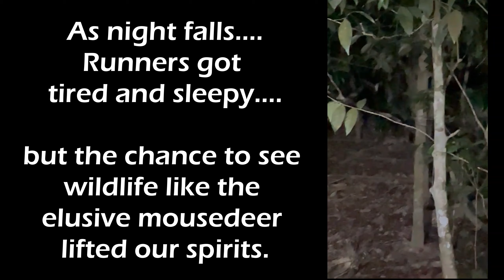Ubin55 Ultra (Full Video)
In 2022 Outward Bound Singapore celebrates its 55th anniversary. 15 OBS instructors and staff (plus 1 former instructor) decided to commemorate the event by running 55km around their own backyard, Pulau Ubin. For many it was their first time running more than 42km, but all of them pressed on to finish the ultra, demonstrating their motto To Serve, To Strive and Not To Yield!